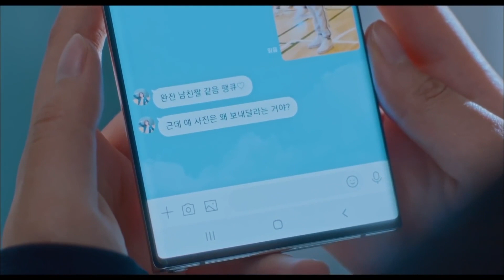[Highlights] Yoona rompa la amistad por los celos | EntretenimientoKoreano | True Beauty